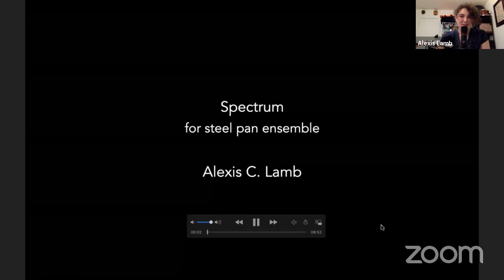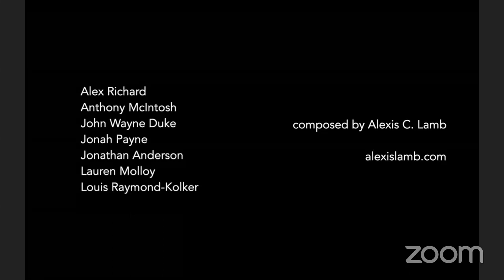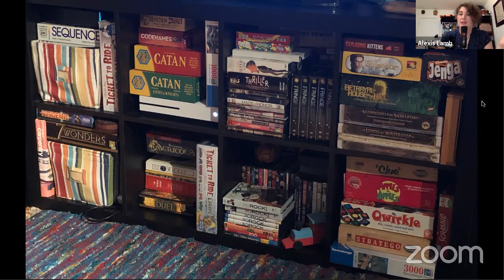Composer Spotlight: Alexis C. Lamb – Inside Out Steelband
Inside Out Steelband presents
Composer Spotlight: Alexis C. Lamb

0:00 – Introduction
2:10 – Alexis on "Internal Dialogue"
4:12 – "Internal Dialogue" (Louis Raymond-Kolker)
9:45 – Alexis on "Smokescreen"
11:20 – "Smokescreen" (Alexis C. Lamb)
16:45 – Alexis on "Spectrum"
18:40 – "Spectrum" (Alex Richard, Anthony McIntosh, John Wayne Duke, Jonah Payne, Jonathan Anderson, Lauren Molloy, Louis Raymond-Kolker)
25:45 – Inside Out and Upcoming Shows
27:10 – Q&A

Streamed live on September 24, 2020 from Austin, TX, New Haven, CT and Lincoln, NE